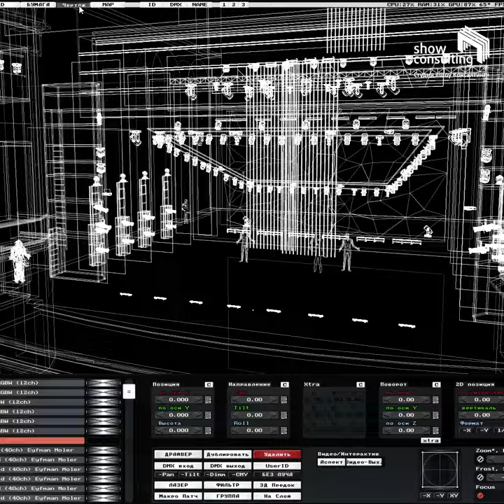2022. Виртуальные репетиции. ЧАЙКА. БАЛЕТНАЯ ИСТОРИЯ.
ПРЕМЬЕРА СПЕКТАКЛЯ - 22 ФЕВРАЛЯ 2022 ГОДА НА СЦЕНЕ АЛЕКСАНДРИНСКОГО ТЕАТРА.

Студия «Шоу Консалтинг» организовала и провела полный цикл репетиций балета Бориса Эйфмана «Чайка. Балетная история» в многомерном виртуальном пространстве.
В результате, еще до первой репетиции с артистами на сцене, мы получили практически готовый спектакль, и он был зафиксирован в клавире у ведущего режиссера.

Это значит что:
А. Мы построили в виртуале настоящую сцену Александринского театра, внедрили в нее световое оборудование Театра балета Эйфмана, установили на ней декорации Вячеслава Окунева и интегрировали в этот сетап световую партитуру Глеба Фильштинского.
В. Затем, совместно со службами театра и ведущим режиссером Сергеем Барабановым мы прошли через весь выпускной период, записали все перемены декораций, света, и даже под личным руководством Бориса Яковлевича обозначили масштабными фигурками все актерские мизансцены…

Мы рады, что наша работа позволила повысить художественное качество столь сложного сценического произведения, помогла гениальному балетмейстеру избежать рутины и больше времени посвятить творческим поискам и работе с артистами.